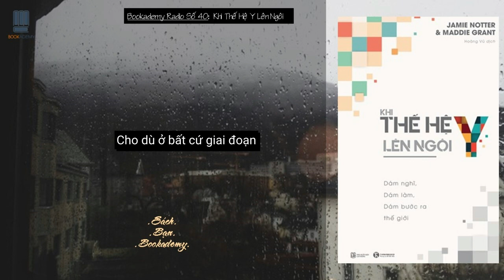Bookademy|| Bookademy Radio Số 40: Thế Hệ Y Lên Ngôi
"Cứ khoảng 20 năm, lại có một thế hệ mới gia nhập lực lượng lao động, và nói một cách thành thực, thì phần còn lại của thế giới như phát điện lên vì chuyện đó đấy."

MC: Hà Hương
Kịch bản: Lệ Duyên
Edit Video: Anh Thi.